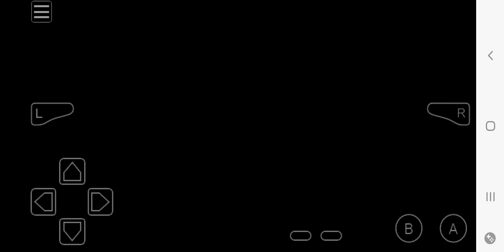July 31, 2024